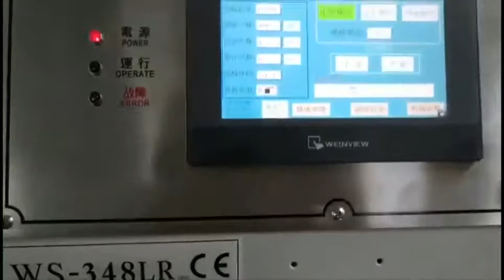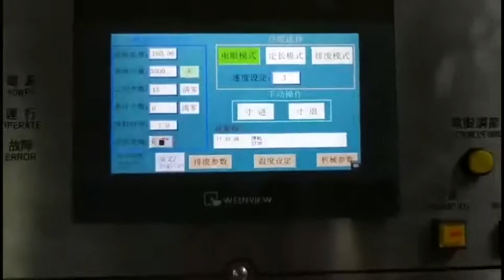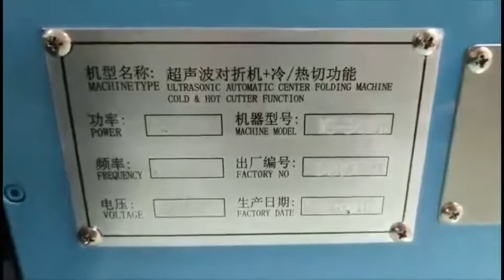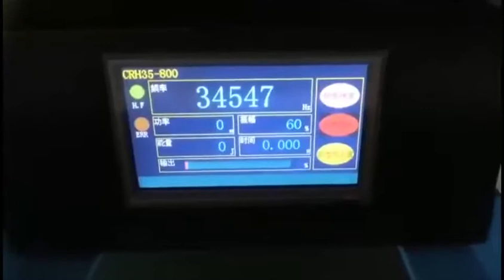Ultrasonic label cutting and folding machine